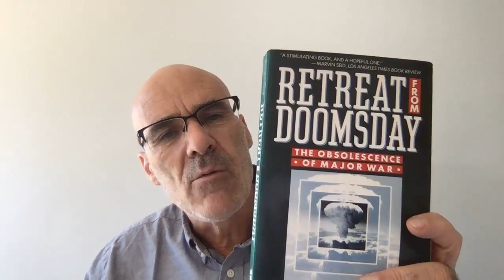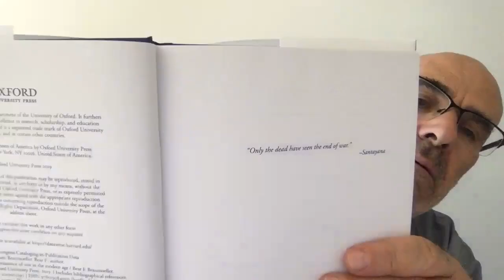TWP_Lecture 1 - Introduction: Epistemological Preliminaries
This introductory chapter to the 'Theories of War & Peace'-course presents the assumptions underlying the substantive lectures starting with Chapter 2. It notably defines war and peace, justifies the course's focus on international rather than civil wars, and has a look at the evolution of the frequency and severity of wars over time.